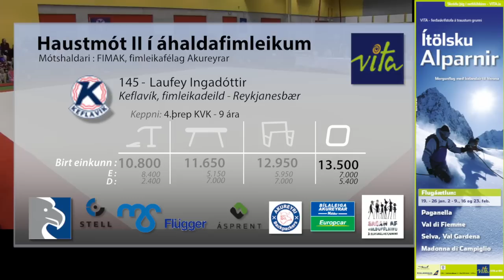Hópur 10 Gólf 4 þrep 9 ára HMA2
Hópur 10 - Gólf - 4.þrep 9 ára - HMA2.mov